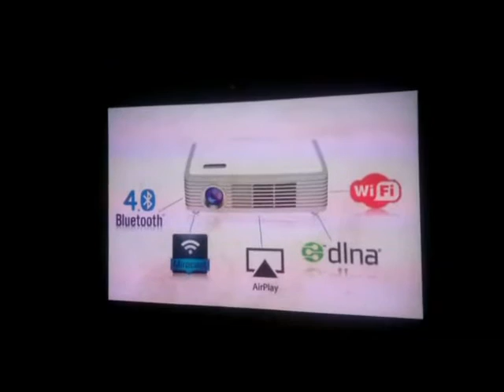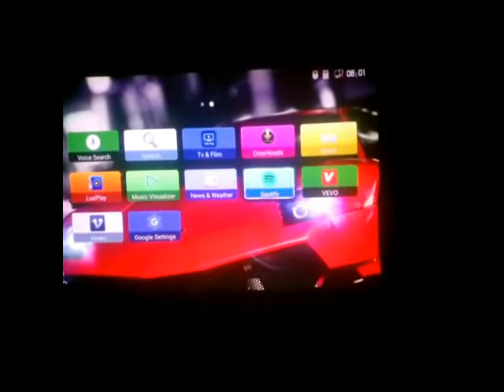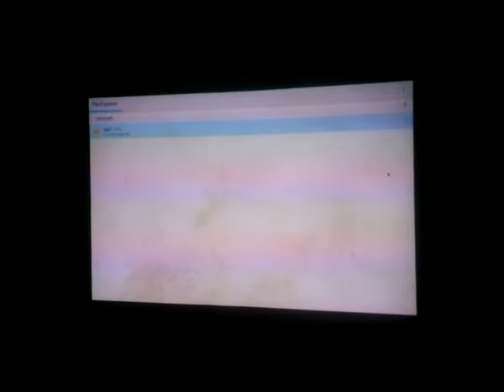LUXCINE Z3000 Part 2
One of best Quality Cinema Projector for Home and business use.